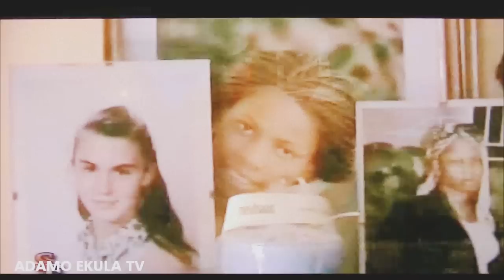INTERVIEW ADAMO EKULA SUR ANTENNE A (SANS FRONTIERES).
Interview d'Adamo Ekula avec Thierry Pindi sur antenne A